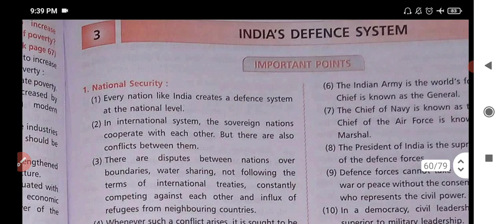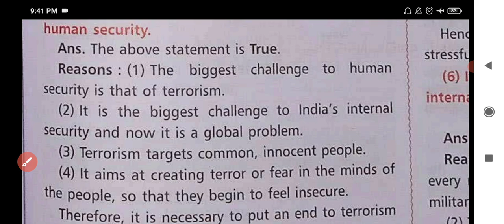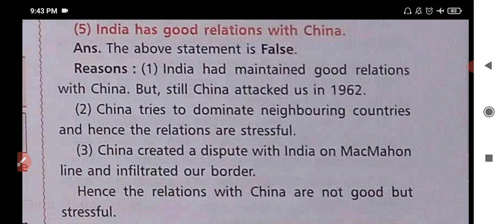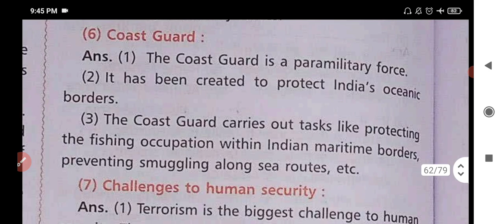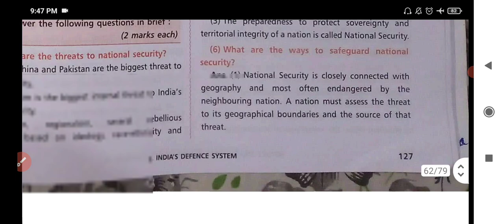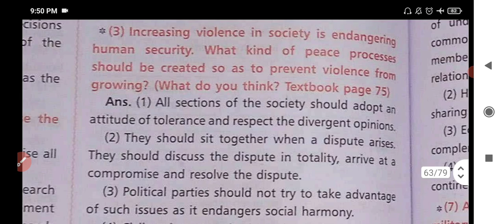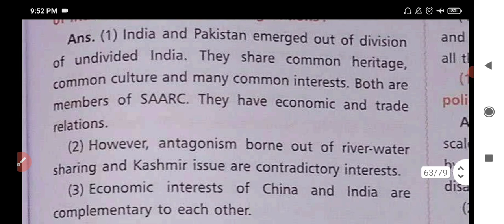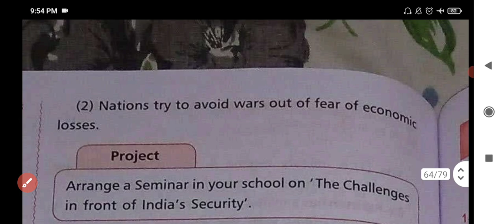Std.9 | Political Science | Lesson 3 | India's Defense System | Digest's Answers | Maharashtra Board